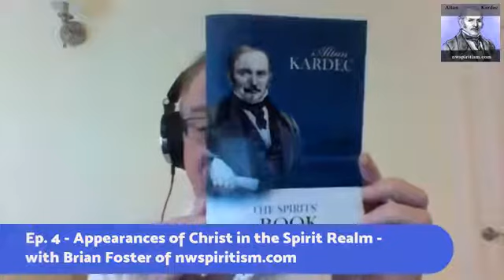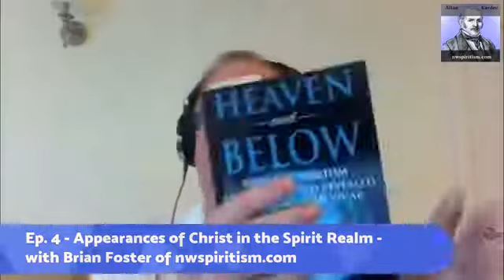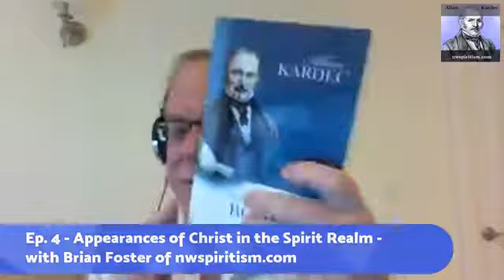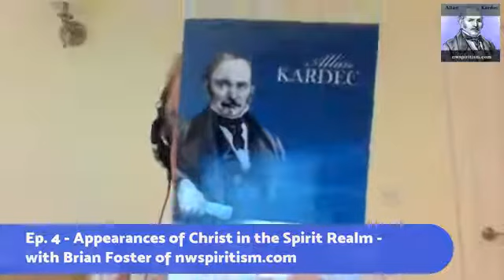Appearances of Jesus in the Spirit Realm - with Brian Foster.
Episode 4 - Appearances of Jesus in the Spirit Realm - with Brian Foster of nwspiritism.com